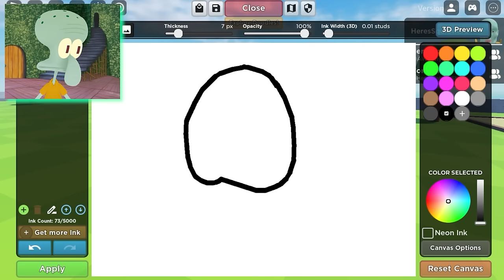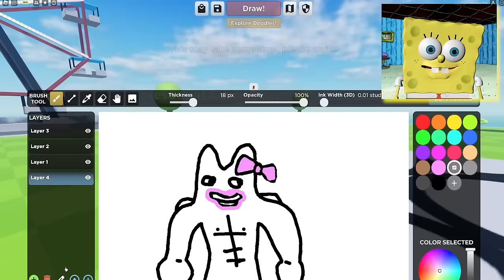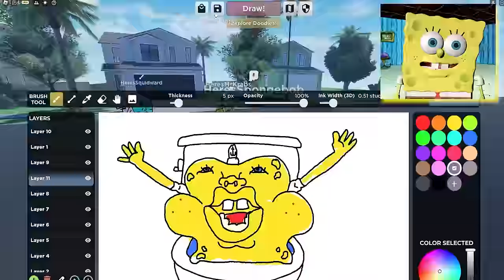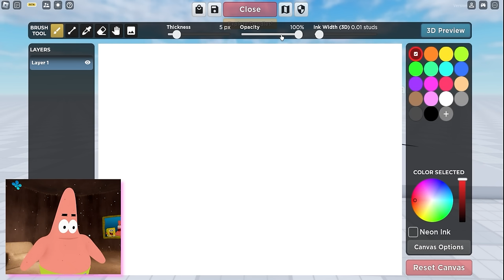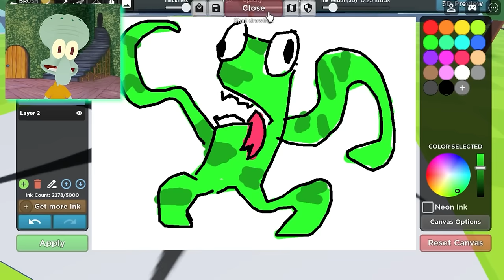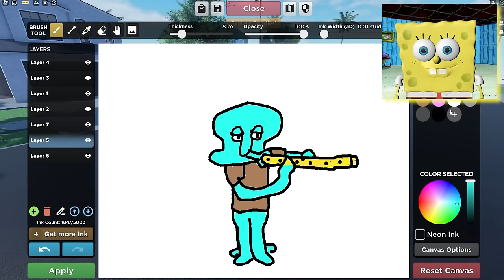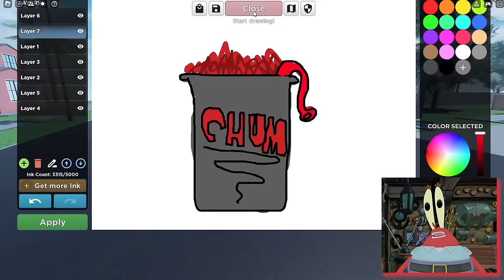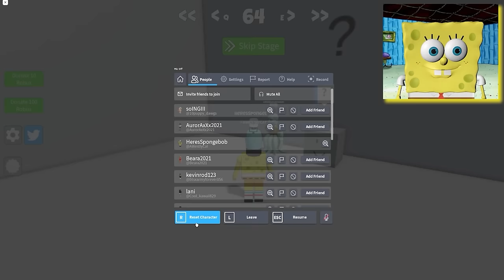SpongeBob Plays the HARDEST Roblox Games EVER!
Rainbow Friends 2, Skibidi Toilet, Garten of BanBan, oh my!

Patrick: @KermoGiovanna
Patrick in Rainbow Friends 2: @IzzyBoy
Kore: @Kaylita1019